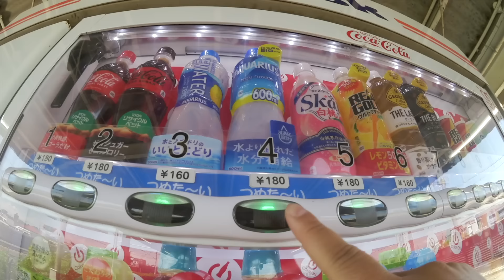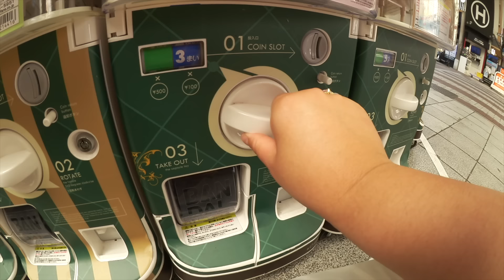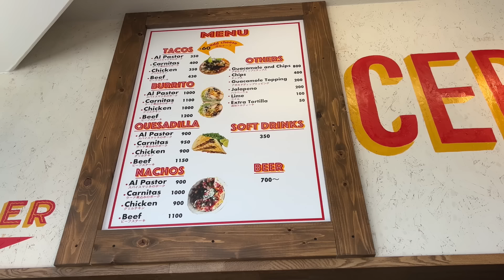a new life in japan | let's try this again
hi friends! I hope you enjoy my first vlog being back in Japan. Should I do a picnic meetup in July/August?